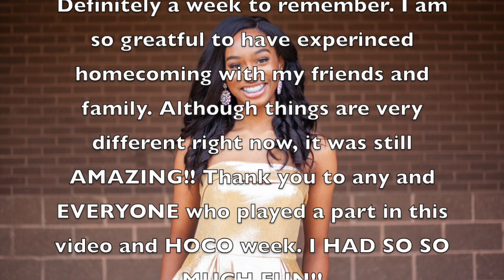HOMECOMING WEEK VLOG!! hoco court, dress up days, parties & more!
HOMECOMING 2020!!
I loved every minute of it and I am so grateful I go to experience it.
Don't forget God loves you and so do I!!
xoxo
- Kay

Hey!! My name is Kayle and I make videos about almost everything. My channel is a lifestyle channel all about my life. My videos are all about the things I do in my day to day life.
My life is super busy hints the name “Keeping Up With Kayle.” Even with my busy schedule I make time for my love of Youtube!! Thanks for keeping up with me and my life!!
xoxo

Be free to ask me questions you may have and I'll be happy to answer them.